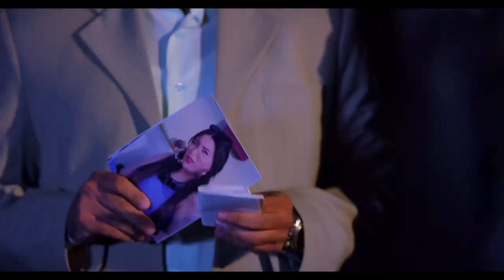اتصور مع المزة الاجنبية فى السرير وفضحوه 😱 ربنا يكفيك شر النسوان لما يتفقوا ويقرروا ينتقموا من حد 😈